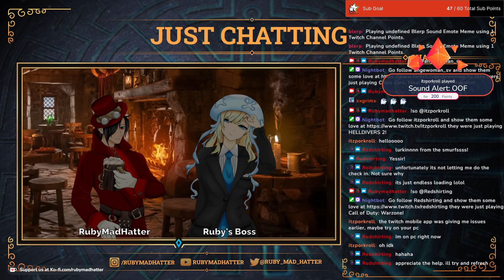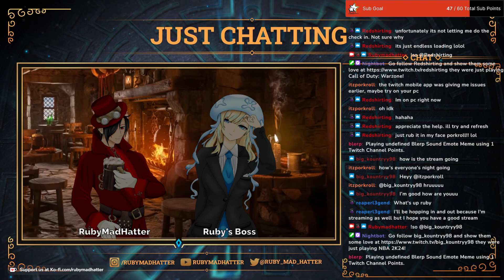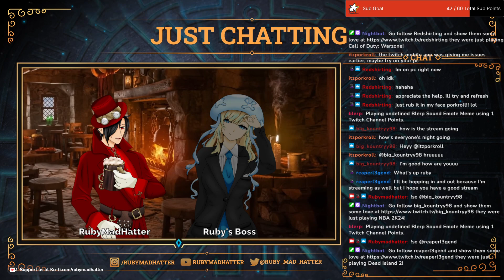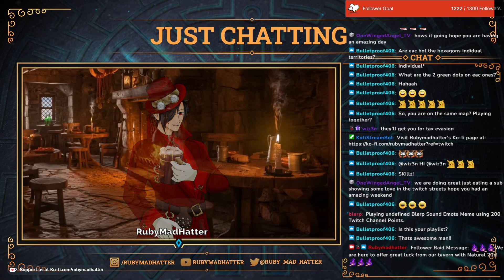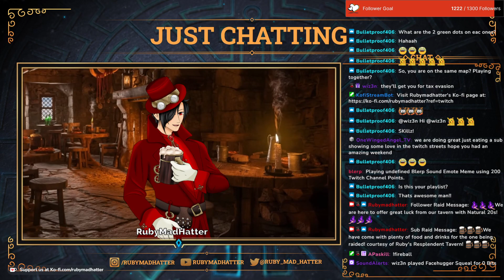Multiplayer Monday - More scuff equals now Civ 5 [Civilization 5]